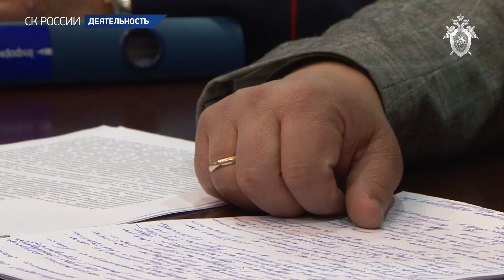Личный приём граждан А.И. Бастрыкиным 26.09.2018